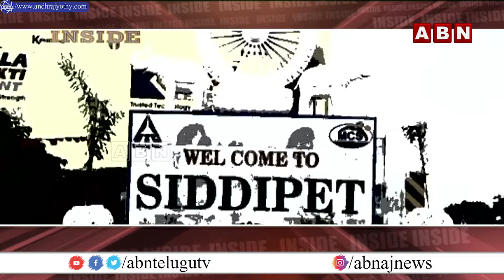INSIDE : మెదక్‌ లోక్‌సభ ఓటమిపై బీఆర్‌ఎస్‌ అంతర్మథనం | Medak | BRS | ABN Telugu